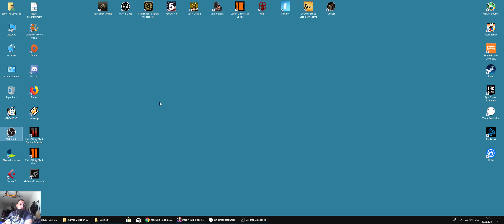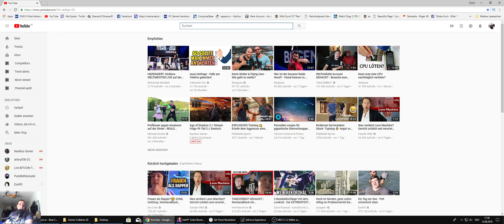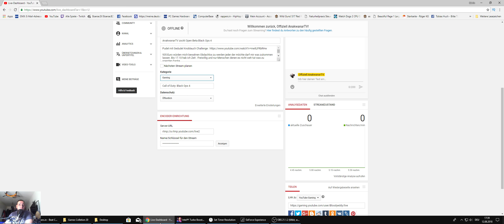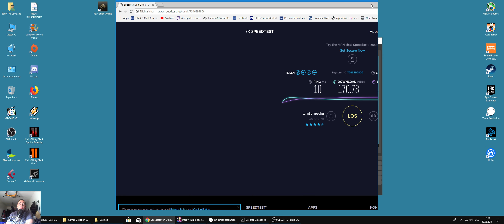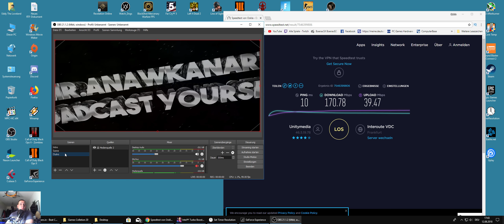Guide OBS Streaming / Einstellung Settings/ by AnakwanarTV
Willkommen auf dem offiziellen AnakwanarTV YouTube-Kanal!

Intel Core  I9 13900K @5,8ghz
AIO 360 Gletscherwasser
ROG STRIX Z690-A GAMING WIFI D4
G.Skill Silver Royal DDR 4 32GB CL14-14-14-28
Nvidia Geforce Zotac RTX 4090 24GB
Netzeil Seasonic PX-1000 Watt Platinum
Gehäuse: Corsair 7000D 9 Lüfter 5x Noctua Industrie - 5x Corsair
Samsung 2TB 980 Pro 2x
Samsung 1TB 850
Samsung 4TB 870
Monitor LG  27" UltraGear™ QHD Nano IPS 1ms 144Hz G-SYNC Compatible Gaming Monitor

Seit 2006 bin ich AnakwanarTV als leidenschaftlicher YouTuber aktiv und teile hier meine Gaming-Abenteuer mit der Welt. Schon mit 6 Jahren entdeckte ich meine Begeisterung für das Zocken und seither ist der Computer mein treuer Begleiter auf diesem spannenden Weg.

Doch das ist nicht alles, was AnakwanarTV ausmacht! Musik spielt eine bedeutende Rolle in meinem Leben. Bereits im Jahr 2005 begann ich, meine Leidenschaft für die Musik zu erkunden, und versuchte, mein Talent in beeindruckenden Melodien auszudrücken.

Leider ist das Leben nicht immer nur bunt und unbeschwert. Seit 2013 kämpft AnakwanarTV tapfer gegen die Herausforderungen, die die Fibromyalgie ihm stellt. Und als ob das nicht schon genug wäre, trat im Jahr 2017 auch noch die Diagnose der Multiplen Sklerose (MS) in mein Leben. Doch trotz dieser täglichen Kämpfe gibt AnakwanarTV nicht auf. Im Gegenteil, ich nutze meine Plattform, um anderen Menschen Freude, Unterhaltung und Aufklärung zu bieten.

Der Kanal lädt ein, in die Welt des Gamings und der Musik einzutauchen. Doch es geht noch weiter! AnakwanarTV hat sich in den letzten 8 Jahren auch intensiv mit der Naturheilkunde beschäftigt und möchte dieses Wissen gerne teilen. So bietet der Kanal nicht nur Entertainment, sondern auch wertvolle Informationen rund um die Naturheilkunde.

Wir laden dich herzlich ein, Teil dieser einzigartigen Community zu werden.

Vielen Dank, dass du hier bist, und wir freuen uns auf eine gemeinsame Zeit voller Gaming-Abenteuer, Musik und Inspiration!

✨ SPEAK IT.
✨ BELIEVE IT.
✨ RECEIVE IT. And it's Yours!

Schatten und Licht
AnakwanarTV Schatten
Anakwanartv Shadow